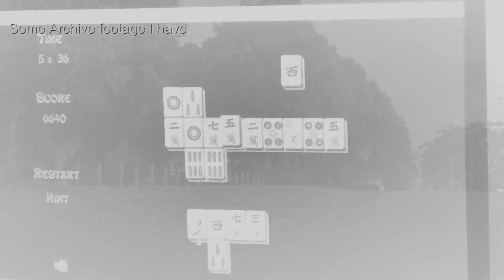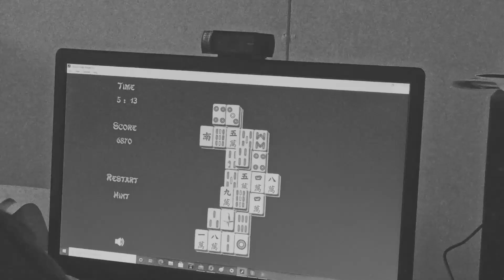Island Life - Living in Poverty (August 2024) - Episode 1,525 (HD)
Welcome to Island Life - Living in Poverty (August 2024), a series displaying daily life on the island for Sam Wilkes Sr., who lives on an impoverished income.